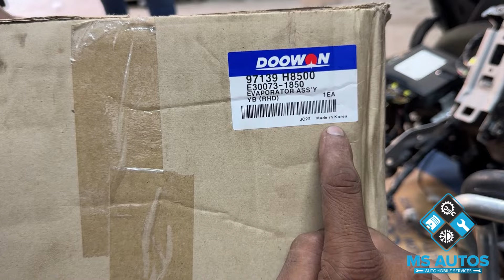Kia Stonic Evaporator Replacement| Kia Sonet Cooling Coil Replacement| Kia Stonic AC Leakage Problem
For replacing the cooling coil in the Kia Stonic, it’s important to remove the entire dashboard in one piece rather than in parts. Taking it apart piece by piece can cause issues with proper fitting during reassembly, which often leads to rattling noises and loose fittings over time.

When the dashboard is removed and reinstalled in one go, everything aligns correctly, including the dashboard clock, and it reduces the chance of unwanted sounds while driving. This approach not only ensures that the cooling coil is replaced efficiently but also helps maintain a quieter and more comfortable cabin experience

Kia Stonic mein cooling coil replace karte waqt pura dashboard ek hi piece mein kholna chahiye aur alag-alag hissa na kholein, kyunki isse dashboard mein proper fitting nahi ho paati aur time sahi set nahi ho pata. Jab dashboard ko alag-alag parts mein khola jata hai, to reassembly mein problem hoti hai, aur fittings tight na hone ke wajah se gaadi mein unwanted vibrations aur awazein aa sakti hain, jo ki driving experience ko kharab karti hain.

Proper tarike se pura dashboard ek hi baar kholne par, dashboard aur fittings sahi se reset ho sakte hain, aur time bhi set reh jata hai. Isse aapko future mein dashboard se unwanted noises ka issue nahi aayega aur cooling coil ki replacement bhi efficiently ho paayegi.